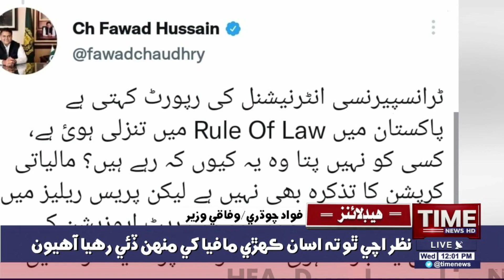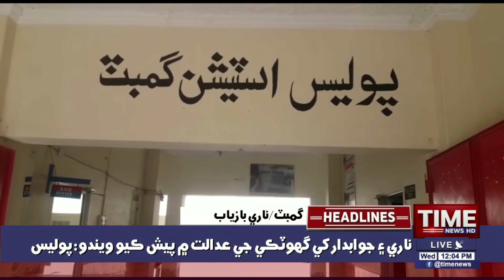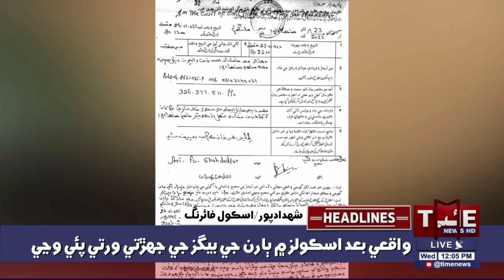Time News Headlines 12 PM |26 January 2022